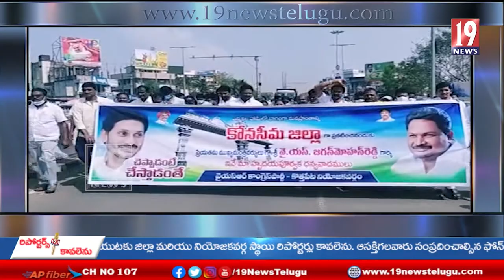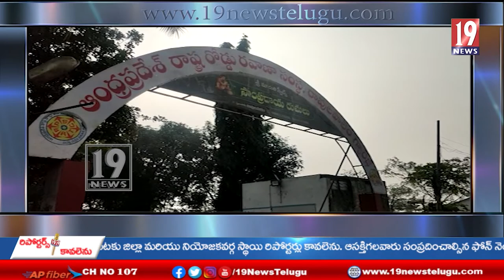కోనసీమను జిల్లాగా ప్రకటించడంపై హర్షం వ్యక్తం చేసిన ప్రభుత్వ విప్ మరియు ఎమ్మెల్యే చిర్ల జగ్గిరెడ్డి